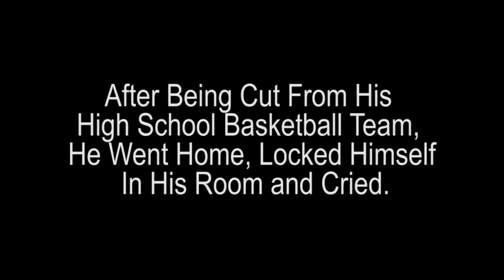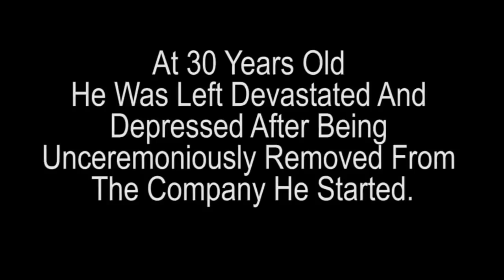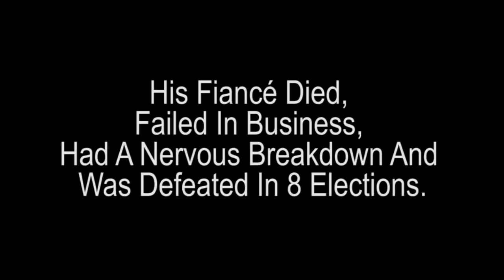Famous people and their Inspirational Stories !!!